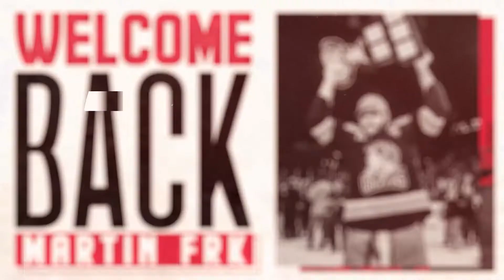Welcome Back Martin Frk